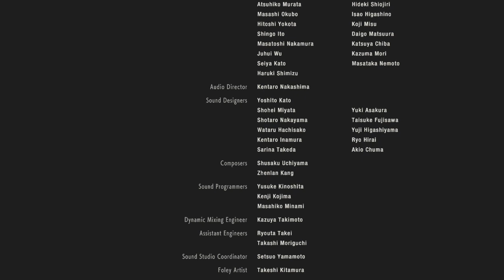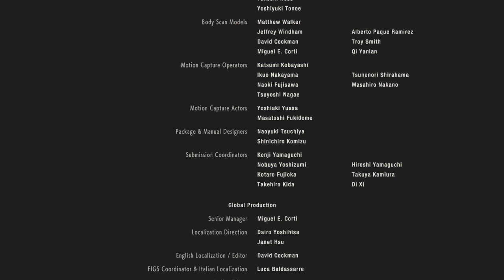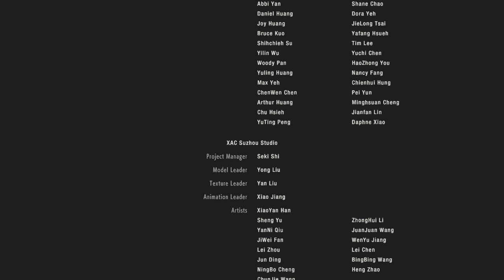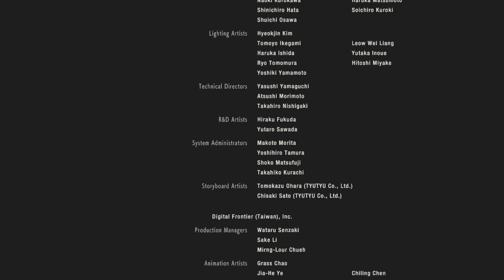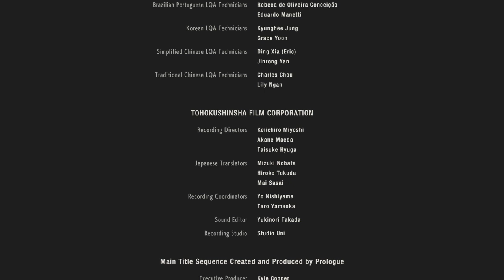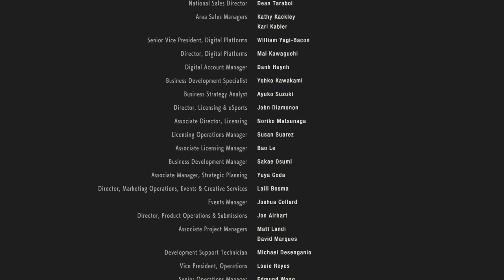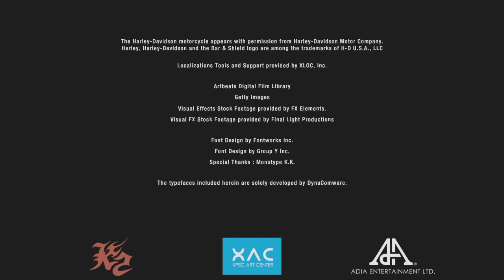RESIDENT EVIL 2. Part 5.